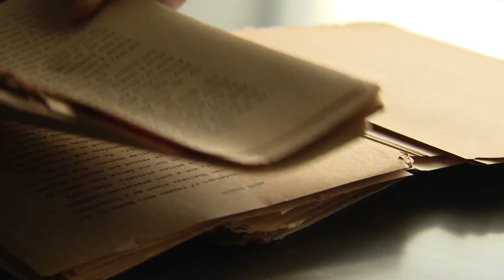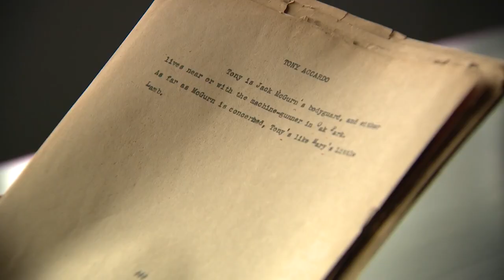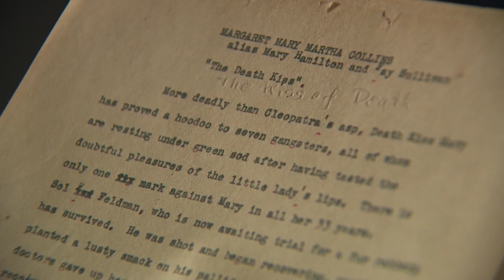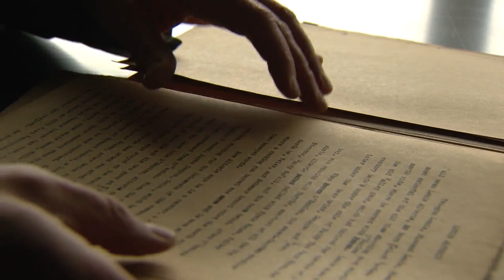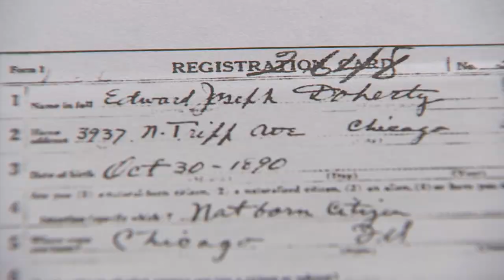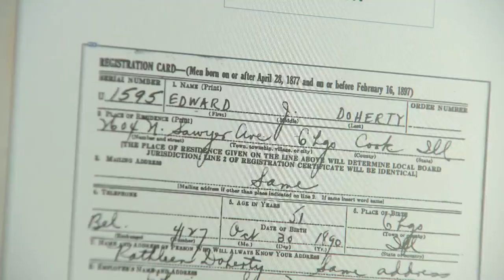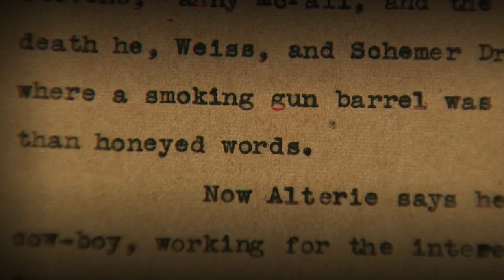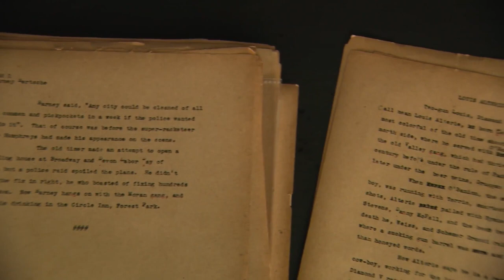Mysterious Manuscript unlocks door to a long-lost Chicago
One day in 2010, Chicagoan John Corbett is perusing a junk store’s final sale. A manuscript of loose, typewritten paper grabs his attention. He recognizes this might be something interesting and he buys it. And what he buys is like a key to a long-lost Chicago world. The world of La Cosa Nostra. The Mafia. The Outfit.

The Mob. Larry Potash has the backstory on this “encyclopedia of the immoral.” Backstory airs Saturday nights at 6:30 on WGN. Catch up on previous seasons of Backstory with the podcast at WGNtv.com/Backstory via Stitcher, iTunes, Google Play, or wherever you get your podcasts.